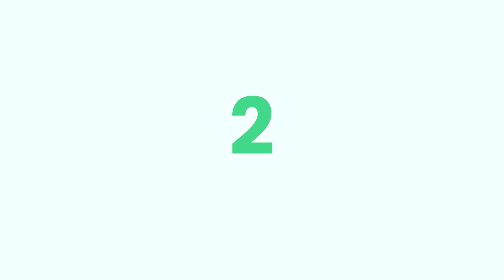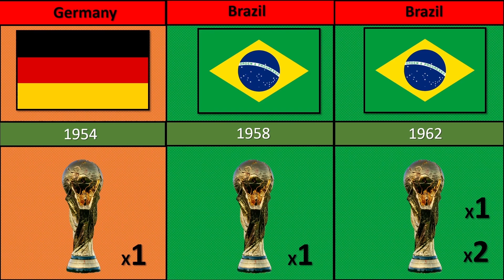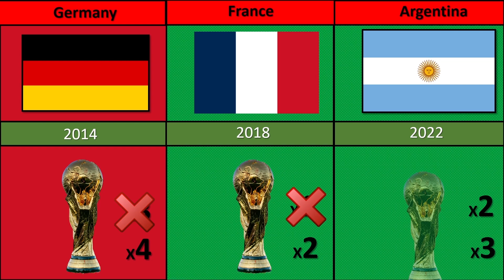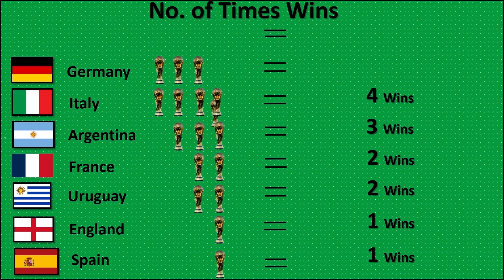FIFA All Time Winners 1930 -2022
In this video we have included the FIFA-World Cup Winners 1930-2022.
So, what is FIFA?
FIFA stands for ( Fédération internationale de football association), is an international organization that governs and regulates football (soccer) worldwide. It was founded in 1904 and is based in Zurich, Switzerland. FIFA is responsible for organizing major international football tournaments such as the World Cup, which takes place every four years and is considered the most prestigious tournament in football. FIFA also develops and enforces the rules of the game, promotes football globally, and works to ensure the integrity and fairness of the sport. Additionally, FIFA has a member association in almost every country, and it provides assistance and support to its member associations in the development and growth of football in their respective countries, FIFA world cup happens after every 4 years last time FIFA happened in 2022.
Here is the List of FIFA world cup winners from 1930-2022
• The first-ever FIFA World Cup 1930 was held in Uruguay. 13 teams participated in the tournament, Uruguay, emerged as the winners of FIFA world cup by, defeating Argentina 4-2 in the final.
• The FIFA 1934 was held in Italy. A total of 16 teams participated in the tournament, Italy won the world cup.
• The third FIFA World Cup was held in 1938 in France. A total of 15 teams participated in the tournament, The final was played between Italy and Hungary, with Italy emerging as the winners after a 4-2 victory.
• In year 1942 and 1946 FIFA world cup not happened because of world war 2.
• In FIFA 1950 Uruguay again won the FIFA world cup after winning in 1930
• In 1954 Germany, won the FIFA world cup for the first time ever.
• In 1958 FIFA was held in Sweden, Brazil won the FIFA world cup by beating Sweden with (5-2) in the finals.
• In 1962 FIFA world cup is again won by the Brazil.
• England won the world cup in 1966.
• In 1970 Brazil once again won the FIFA world cup, making Brazil the best country of overall wins in 1970
• Germany won the FIFA world cup of 1974.
• 1978 FIFA world cup is won by Argentina.
• Italy won the 1982 FIFA world cup.
• Argentina once again won the FIFA world cup in 1986.
• Germany won the FIFA match of 1990.
• FIFA 1994 world cup is won by Brazil.
• 1998 FIFA world cup is won by France for the first time
• FIFA 2002, is Won by Brazil for the 4th time till 2022.
• Italy won the 2006 world cup.
• Spain becomes the FIFA world cup winner of 2010.
• Germany won the FIFA world 2014.
• 2018, FIFA world cup is won by the France making the France 2 times winner of FIFA world cups till 2022
• Argentina recently won the latest FIFA world cup 2022, which was hosted in Qatar, making Argentina the 3rd time winner of FIFA world cup till 2022.